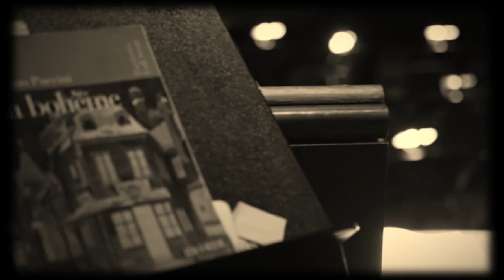La bohème | Backstage Video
Take a look behind the scenes of "La bohème" and meet the talented cast, crew, artists, and technicians bringing this spectacular production of Puccini's classic to life.